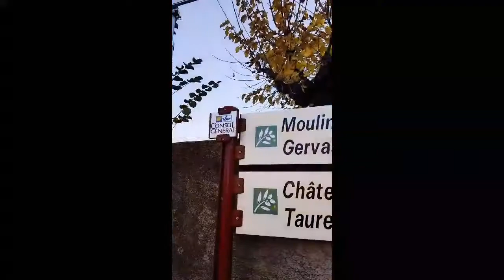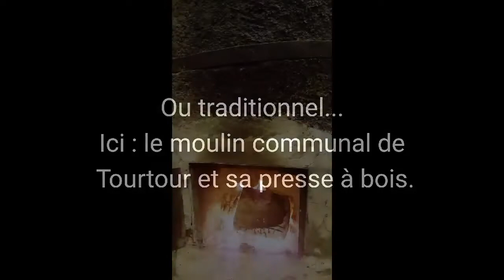L'huile d'olive des collines du Haut-Var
Quelques minutes à la découverte des moulins à huile du Haut-Var